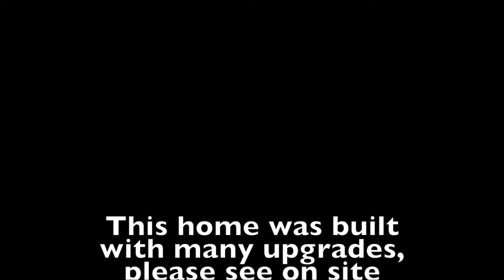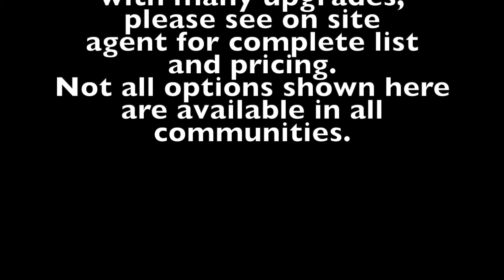Review the Turnbridge Plan by Chafin Communities 2022 - Model 1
The Turnbridge Plan is a 2 story new home floor plan with about 3,245 - 3,445 square feet by Chafin Communities. 5 Bedrooms and 4 Bathrooms with a 2 story great room or optional media room upstairs. Guest suite & full bath on main level. Formal living room/study. Formal dining room with option for Butler's Pantry. 2 story great room w/overlook & fireplace that opens to a breakfast area & kitchen.  Kitchen has island w/bar stool seating & walk-in pantry. Mud room w/valet & option for cubbies. Primary, 3 bedrooms & 3 bathrooms upstairs. Oversized primary with bath with double vanity, separate enclosed shower, tub & walk-in closet. 2 bedrooms share private bath. 1 bedroom is private suite w/bath & walk-in closet. Laundry is located upstairs.

This was the model home was at Parkside a Mulberry Park.

This is a slide show of a new home floor plan built by Chafin Communities, a new home builder in Metro Atlanta, Ga. look under "Plans".